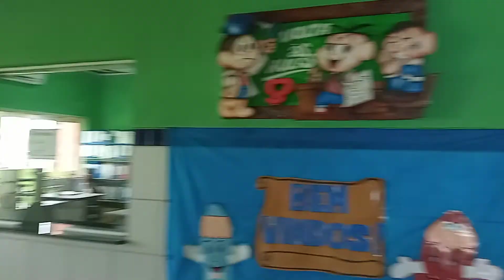Visitando o querido Ginásio Nossa Senhora das Graças